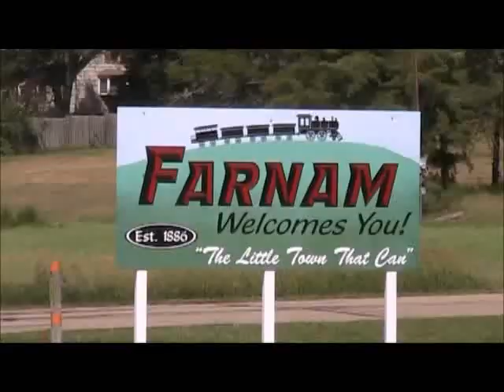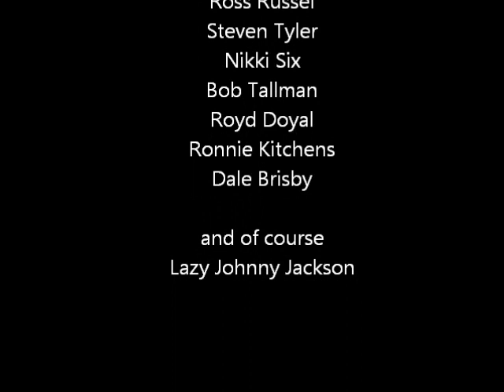Day off of Life 2014 (staring Justin Rumford and Jared Slagle)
Dool2k14